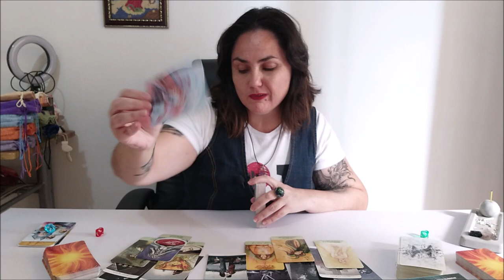Таро. Какую историю чаще всего вы рассказываете самому себе? (ваши убеждения/сценарии)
ВЫБОР ПОЗИЦИЙ + болталка. Не пропустите начало.
1. голубой         19:16
2. красный        35:39
3. зеленый        57:01

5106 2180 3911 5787 ELENI AMANATIADOU